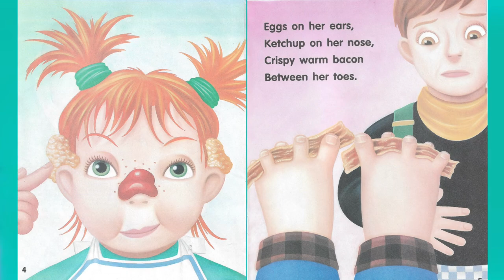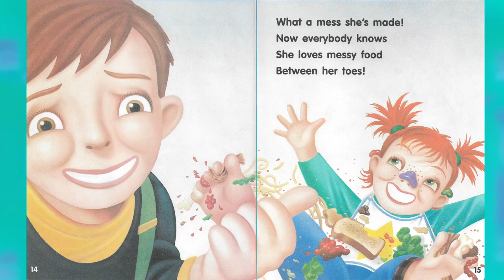Messy Meals Scholastic Cassettes (1994)